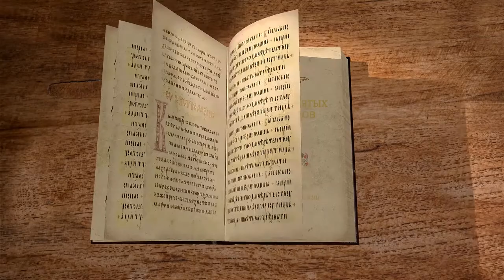Деяния святых апостолов. Глава 12. Протоиерей Андрей Рахновский. Новый Завет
А в данном видео ролике протоиерей Андрей Рахновский расскажет о гонениях на Церковь при Ироде Антипе, о заключении апостола Петра в темницу и чудесном избавлении из уз.